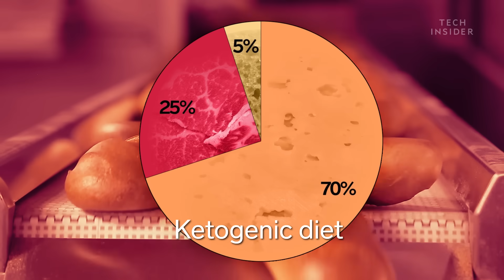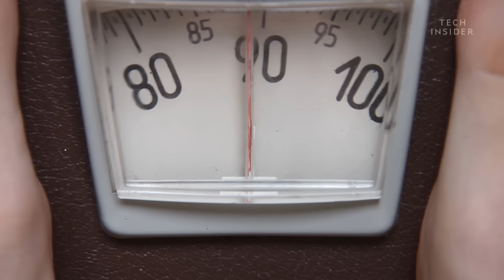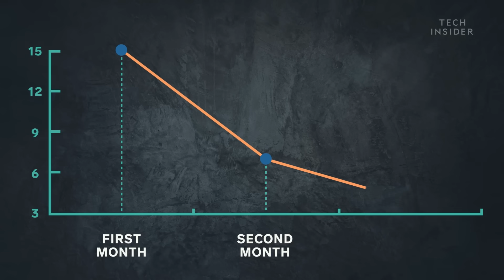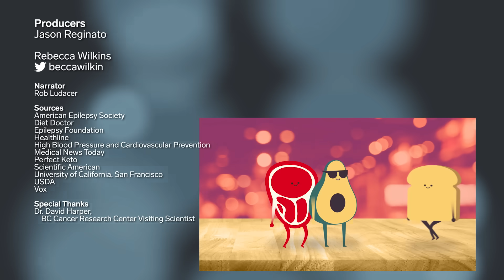What The Keto Diet Actually Does To Your Body | The Human Body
The ketogenic diet, or keto, has become a popular way to lose weight. The high-fat, low-carb diet is a drastic change from the diet that the USDA recommends for Americans. It’s also a huge change for your body’s metabolism.

And while keto is proven to help you shed the pounds, the diet can come with some side effects, like the notorious keto flu.The high-fat, low-carb ketogenic diet, or keto for short, has become a popular way to lose weight. And while keto is proven to help you shed the pounds, it’s a huge change for your body’s metabolism and can come with some serious side effects.

Following is a transcript of the video:

Step aside Atkins. There’s a new fad diet in town.

The ketogenic diet, or keto for short. Celebrities like Halle Berry, Kourtney Kardashian, and Vanessa Hudgens all swear by it.

And if losing weight is your goal, keto works! It’s proven to help you shed pounds fast. But there’s more to this diet than meets the eye.Keto basically replaces carbs with fat. A typical keto diet looks like this: 70% fat, 25% protein, 5% carbohydrates. It’s a drastic change from the diet that the USDA recommends for Americans: Less than 30% fat, 20-35% protein, at least 50% carbs, and it’s a significant change for your body’s metabolism too. Usually, when you eat carbs, like a starchy potato, enzymes in your mouth, stomach, and small intestine break them into a form of sugar energy, called glucose, which your brain and body use for fuel.

So, when you skip out on carbs, the first couple of days you might experience some strong sugar cravings. Because your body is switching gears, from burning carbs to the only energy it has left: fat.

Once you’re burning fat regularly, you’ll start to see the pounds melt away. Depending on your weight, you might lose up to 3.5 pounds within the first week. As you burn more fat, levels of insulin — the fat-storing hormone — will drop significantly. This triggers your kidneys to release large amounts of sodium into the blood.

Which can actually lead to a common side effect known as the “keto flu.” Many keto dieters report symptoms like: Nausea, Headaches, Dizziness, Muscle cramps, and low energy levels.

But most of these symptoms will only occur within the first couple weeks of starting the diet.

After the first month, the scales will look better. But some of that lost weight isn’t actually fat. It’s water.

Because some of the carbs you’ve metabolized include glycogen, which retains water and therefore helps keep you hydrated. As a result, you’ll likely pee more, which will lower your sodium levels even more, leading to: Dehydration, Constipation or diarrhea, and bad breath.

Once you’re a couple months in you might hit the notorious keto plateau. It’s a common term in the keto community and refers to when people find it harder to continue losing weight. One study, for example, found that overweight people lost an average of 15 pounds in the first month. Another 11 pounds over the next two months. But after that, they saw no change in body weight — despite sticking to the keto diet.

At this point, many people quit keto. That’s why researchers often find it hard to study the long-term effects of the diet. But, as it turns out, there is one group that typically sticks to keto.

It’s unclear why, but keto has been proven to reduce the symptoms of epilepsy. And studies show that epileptic children who stay on very restricted keto diets for several years can suffer from: Kidney stones, High cholesterol, and bone fractures.

But a typical keto diet won’t be nearly as strict and if you do want to try keto, you should talk to a doctor first. In the meantime, go ahead and enjoy that bread and remember, the best diet is a balanced one of fat, protein, and — yes, even — carbs.